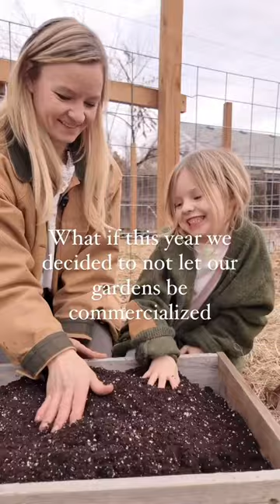Let’s try to use what we have on hand for the garden (like these seed trays from scrap wood)!